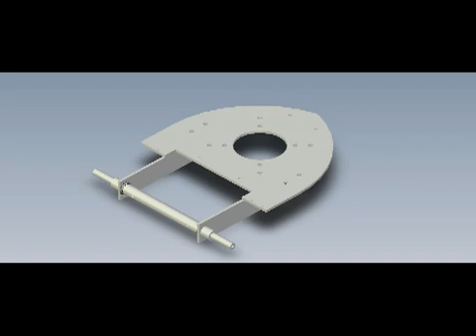MÁY CHÀ SÀN LIÊN HỢP, MÁY CHÀ SÀN 0938 009 501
MÁY ĐÁNH BÓNG SÀN, MÁY CHÀ SÀN SECLEAN , MÁY CHÀ SÀN CLEANVAC
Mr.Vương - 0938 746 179